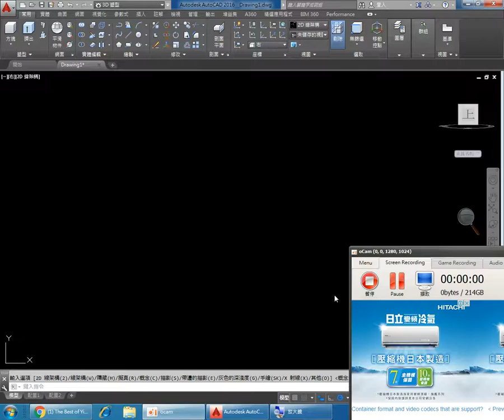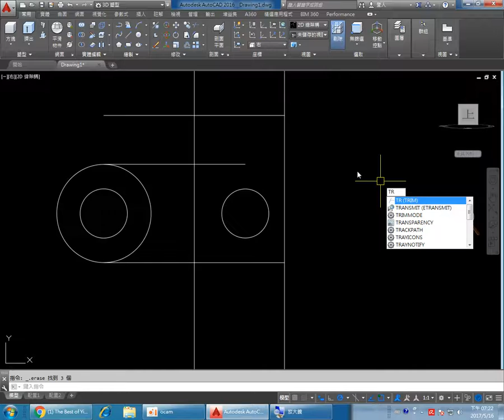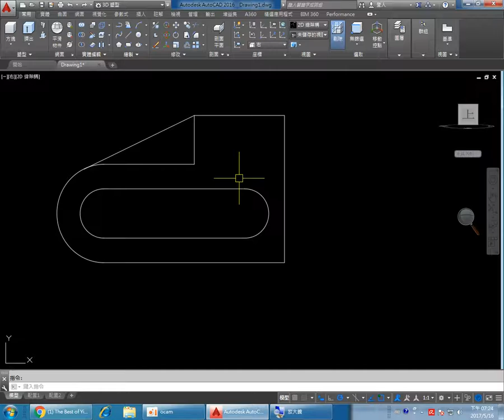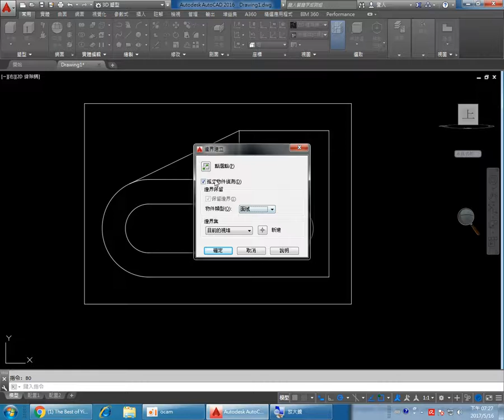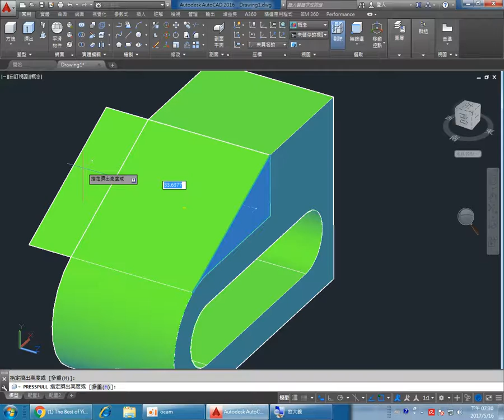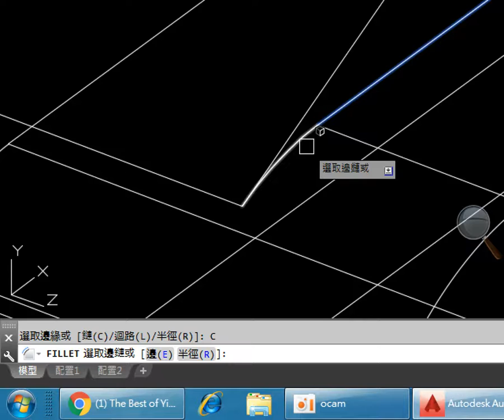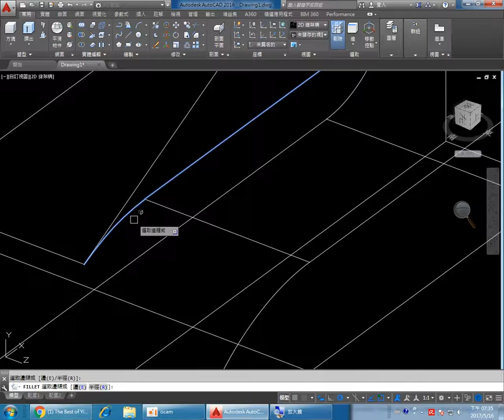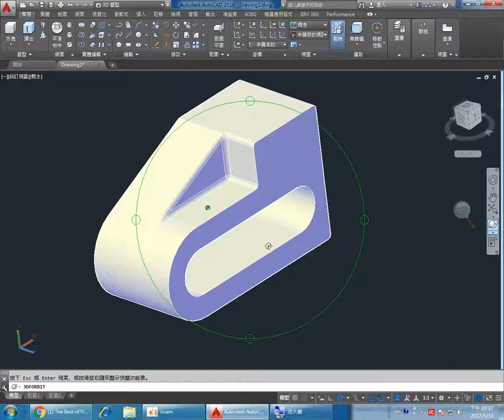群亞CAD班 0516 2